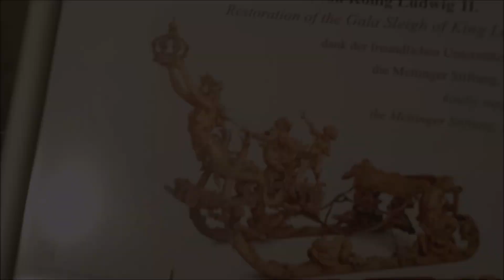10 BEST Things To Do In Munich | What To Do In Munich - Chapter - 35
19 Top-Rated Tourist Attractions in Munich

1. Marienplatz and the Neues Rathaus

arienplatz has been Munich's central square since the city's foundation; the site of medieval jousting tournaments; and until 1807, where markets were held. In addition to the massive Neues Rathaus (New City Hall) that fills one entire side of the square, you'll find the Altes Rathaus (Old Town Hall) forming a gate at the far end.

Address: Marienplatz, 80331 München

2. Walk or Bike in the Englischer Garten (English Garden)

Munich's English Garden is not only the largest city park in Germany - it covers an area of 910 acres - it's also one of the most beautiful. Naturally arranged groups of trees and plants offer ever-changing vistas, and nine kilometers of winding streams and an artificial lake complete the impression of a natural landscape.

3. Nymphenburg Palace and Gardens

The large Baroque palace of Nymphenburg, in the northwest outskirts of the city, was originally the summer residence of the Wittelsbach Electors in the 17th century. Extending more than 600 meters from wing to wing, this vast palace is surrounded on each side by the Nymphenburg Canal, which splits as it passes around the main buildings before reuniting again in a fountain-adorned pool in front of the main façade.

Address: Schloss Nymphenburg 1, 80638 München

4. Munich Residenz

For centuries the seat of the dukes, electors, and kings of Bavaria, the Munich Residenz is one of Europe's most spectacular palaces. Laid out around seven large courts, the vast Residenz complex comprises three main sections: the Königsbau, fronting onto Max-Joseph-Platz; the Alte Residenz, facing Residenzstrasse; and the Festsaalbau (Banqueting Hall), overlooking the Hofgarten.

Address: Residenzstrasse 1, 80333 München

5. The Olympic Park

Home to the 1972 Summer Olympics, Munich's spectacular Olympic Park covers an area of some 2.7 million square meters on the Oberwiesenfeld, a former training ground for the Royal Bavarian army.

Address: Spiridon-Louis-Ring 21, 80809 Munich

6. BMW Museum

Next to BMW's soaring headquarters and factories at the Olympic Park is a round contemporary building with a metal shell, housing BMW's museum.

Address: Am Olympiapark 2, 80809 München

7. BMW Welt

Address: Am Olympiapark, München